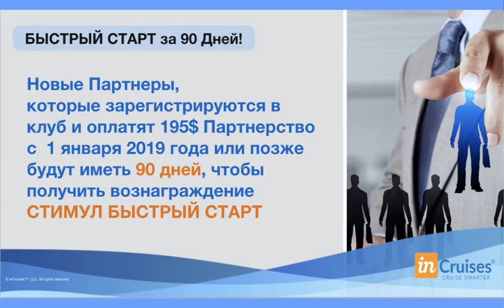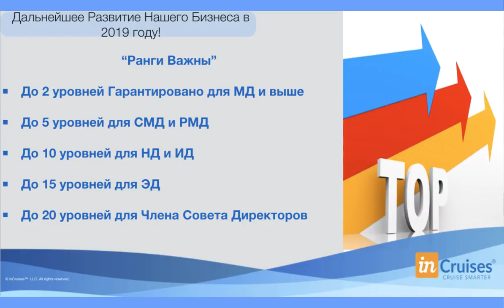Быстрый Старт inCruises 2019 Программа для Новичков Вступи и Выиграй!!!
Sarma Grinberga invited you to inCruises®.
I would like to invite you to the best cruise international club when I working and go for cruises around the word absolute for free. Here’s a simple yet brilliant idea attracting so many people in!
GET PAID TO CRUISESend Me message below :
if you like to travel or your dream is to feel how it is enjoyed in cruise...
Join us!
Cruise travel is a great opportunity to make new friends! Even before you get on the ship, contact travelers from different countries on well-known cruise forums, as well as create groups for joint excursions. Children will also be able to find onboard fellow peers during youth activities. Looking for a companion or life partner? We have evidence that many long-term